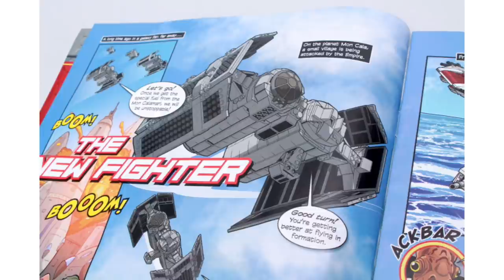My LEGO Star Wars 2023 Set Predictions! (Winter/Spring Sets)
Today we are going to be discussing my LEGO Star Wars 2023 set predictions. This has everything from a UCS Tie Bomber to the Captain Rex's Blue Y-Wing starfighter. Including each category of set like Microfighters, Battle Packs, Helmet Sets, UCS Sets, Master Builder Series, and mainline sets.
Timestamps
0:00 - Introduction
0:48 - Set Ideas
14:09 - In Conclusion